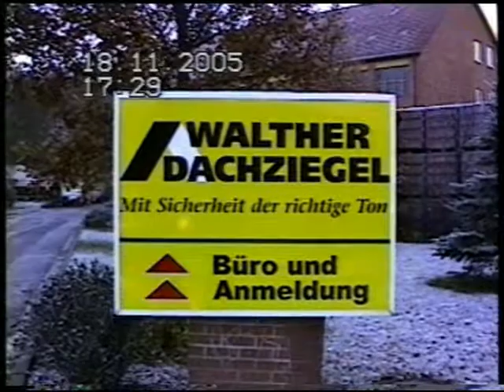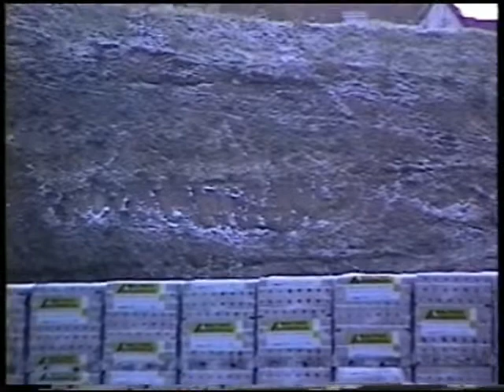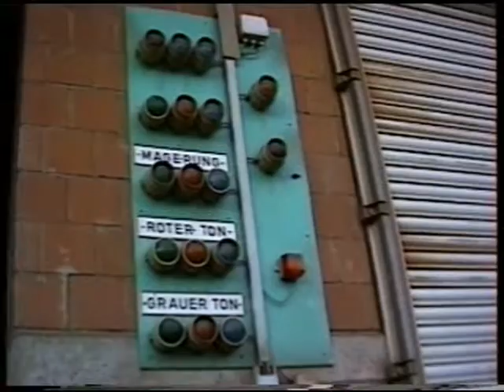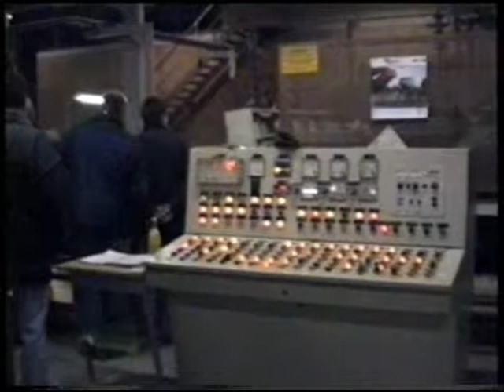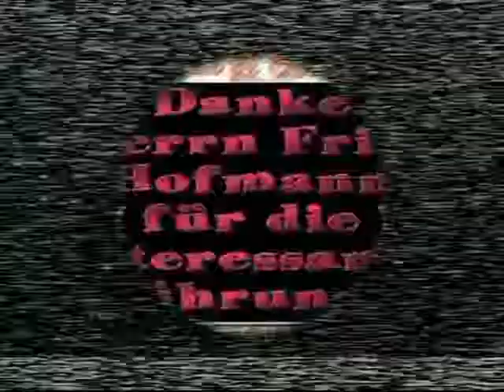CHRIBA 0815 "Dachziegelherstellung in Mittelfranken"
Vor 11 Jahren, am 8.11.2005, eine interessante, kleine Dokumentation über die Dachziegelherstellung in Mittelfranken.
WIR durften dabei sein, beim Besuch von "WALTHER DACHZIEGEL",
unter bester, sachkundigster Führung von Herrn Fritz Hofmann
Filmstudios Eschenbach, "CHRIBA-FILM", Christian Baldauf
2005